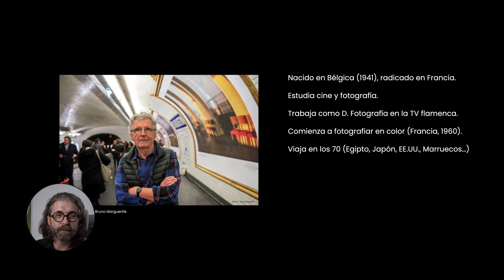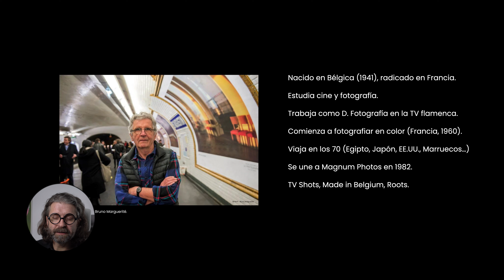LEYENDO a HARRY GRUYAERT: ANÁLISIS de una FOTOGRAFÍA CALLEJERA de COLOR (STREET PHOTOGRAPHY)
Entendamos cómo un maestro en el arte de la fotografía de calle en color se las apaña para crear una imagen memorable. Leamos a Harry Gruyaert.

📷+🖥️ Aprende foto de calle donde quieras y a tu ritmo en EL CLUB DE FOTOGRAFÍA CALLEJERA

Sony A7III
Objetivo Sony 55 1.8 ZEISS
Objetivo Sony 35 1.8
💻 MacBook Pro 16" 2019
📽️ GoPro Hero